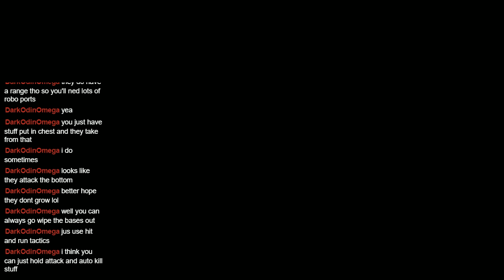so much progress....